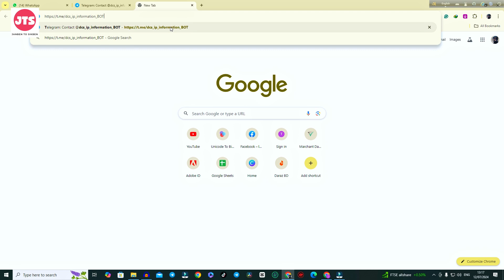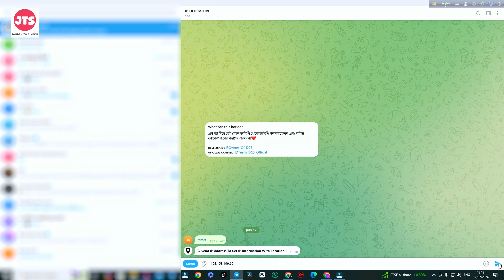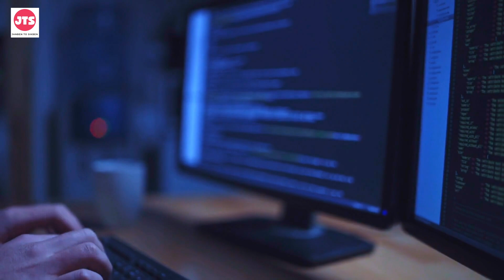যে কোন আইপি থেকে লাইভ লোকেশন এবং আইপি ইনফরমেশন বের করুন খুব সহজে | Live location track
DESCRIPTION; একটি টেলিগ্রাম বট দিয়ে যেকোন আইপি থেকে লাইভ লোকেশন সহ আইপি ইনফরমেশন বের করতে পারবেন।